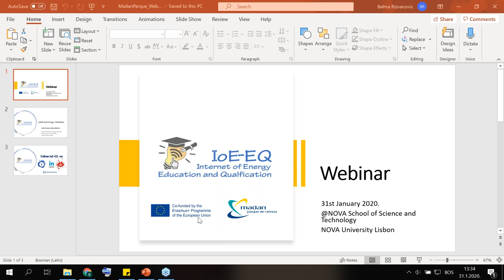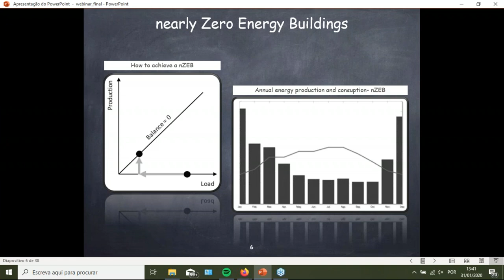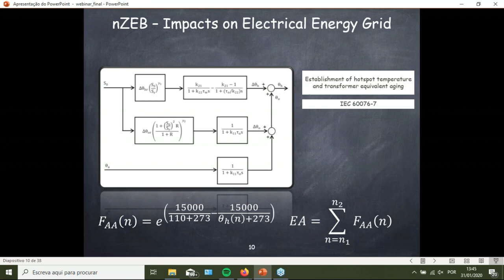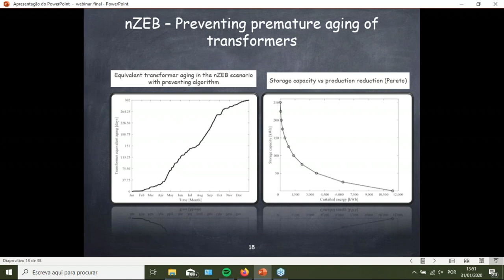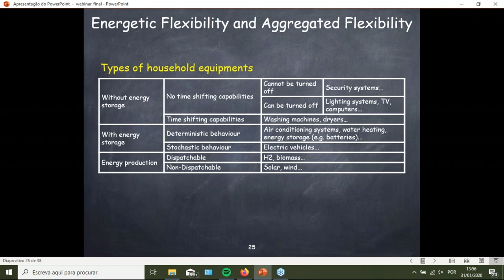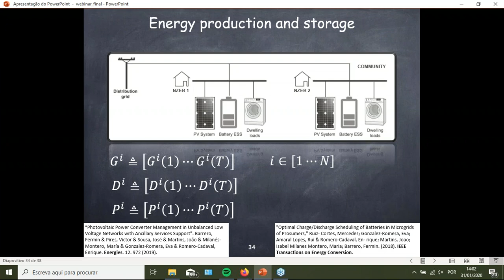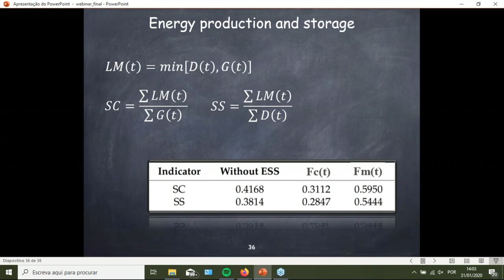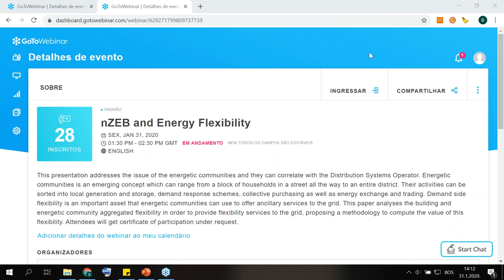nZEB and Energy Flexibility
Webinar title: nZEB and Energy Flexibility

Author: Prof. João Martins

Abstract: This presentation addresses the issue of the energetic communities and they can correlate with the Distribution Systems Operator. Energetic communities is an emerging concept which can range from a block of households in a street all the way to an entire district. Their activities can be sorted into local generation and storage, demand response schemes, collective purchasing as well as energy exchange and trading. Demand side flexibility is an important asset that energetic communities can use to offer ancillary services to the grid.
This paper analyses the building and energetic community aggregated flexibility in order to provide flexibility services to the grid, proposing a methodology to compute the value of this flexibility.